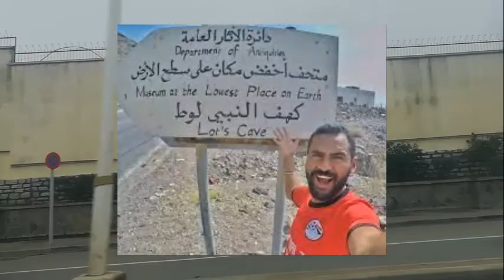اين تقع اخفض منطقه على سطح الارض ؟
يتميز سطح الأرض بمجموعة من التضاريس والتي تجعل منه غير مستوي، فهناك الجبال التي تخطت ارتفاعاتها مئات الأمتار، فشكلت قممًا أعلاها قمة إيفريست التي تعد أعلى نقطة في الأرض، وبالمقابل توجد الوديان والتي عرفت بانخفاضها عن مستوى سطح البحر، فشكلت مناطقًا مميزة، فما هي أخفض نقطة على سطح الأرض، وأين تقع
The Earth’s surface is characterized by a range of terrain that makes it uneven. There are mountains whose heights exceed hundreds of meters. The highest peaks are Mount Everest, which is the highest point in the Earth. A point on the Earth's surface, and where is it located